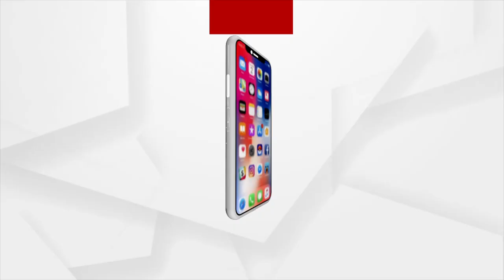Indiaone Air Company to run First trial flight from Bhubaneswar to Jeypore Today